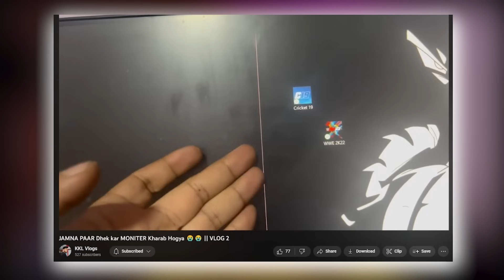JAMNA PAAR | Manisha Rani | Tony Kakkar | ROAST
in this video we are talking about jamna paar music video by tony kakkar and manisha rani